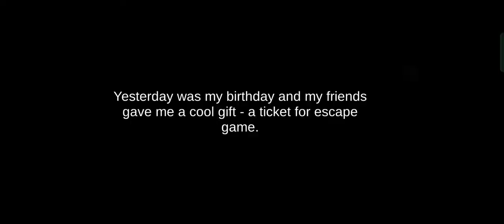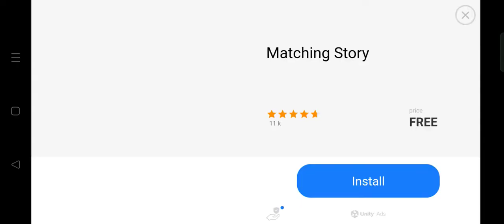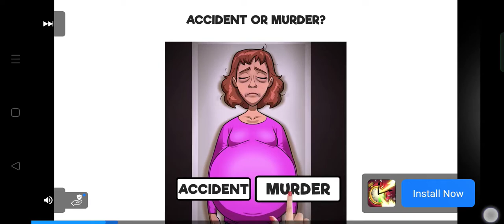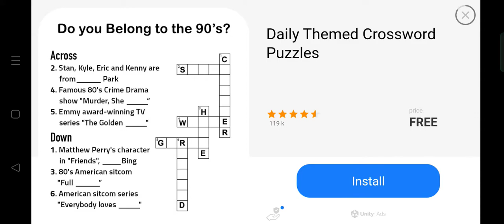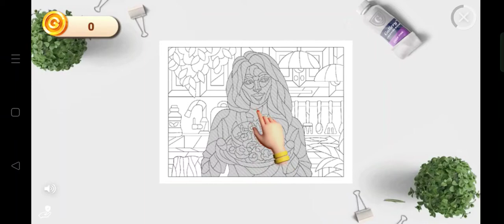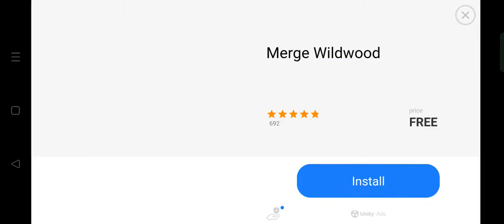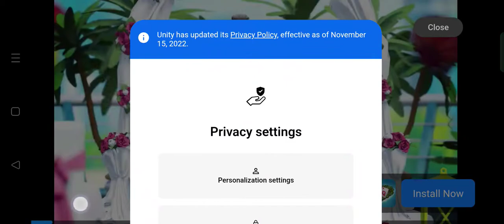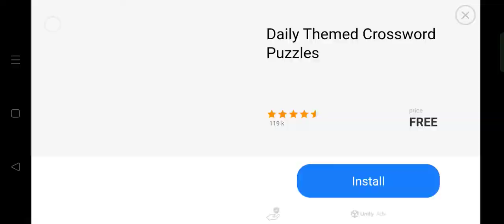i really like this escape room but hate these add. scary escape room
a free to play escape room game good for puzzle lovers and just to try something new as well I really enjoyed these game and I hope you guys do aswell. like and subscribe and link for this game is